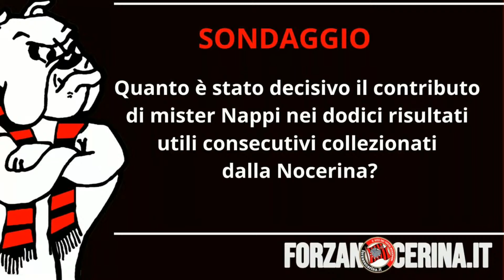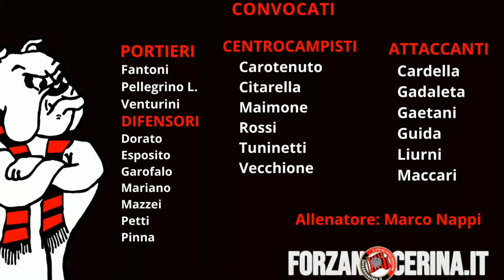FORZA NOCERINA, puntata del 27 marzo 2024